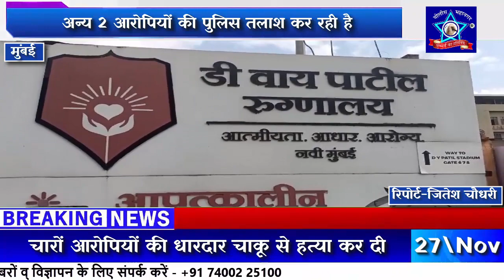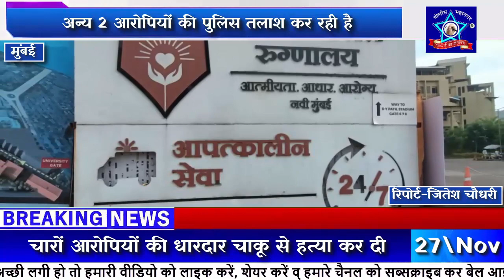यमराज से लड़ने वाले एंबुलेंस ड्राइवर की निर्मम हत्या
एम्बुलेंस चालक की हत्या, दो आरोपी गिरफ्तार, अन्य आरोपियों की तलाश शुरू।